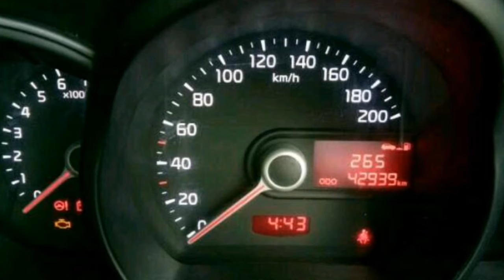Dijual Kia Picanto Silver Manual 2014 Samarinda HP/WA;0852.4690.2754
Dijual Kia picanto manual km rendah thun 2014 siap pakai Harga Rp 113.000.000 Pembeli Serius Silahkan Liat Barang Posisi Samarinda Kalimantan Timur TLP;(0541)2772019 HP/WA;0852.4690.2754 PINBB;D9844F83